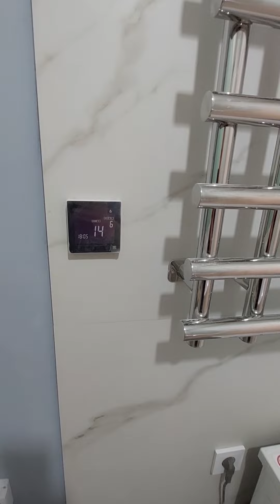Санузел с технологиями будущего 🔥